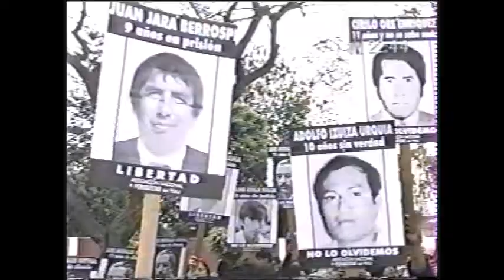Pedido a la CVR para que se investigue el asesinato de periodistas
Monitoreo televisivo
LUM - Centro de Documentación e Investigación